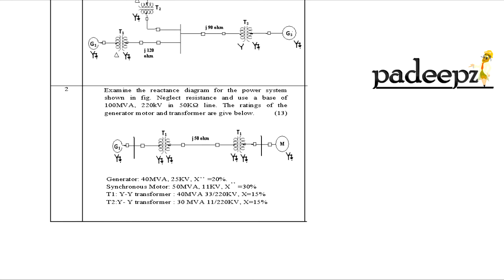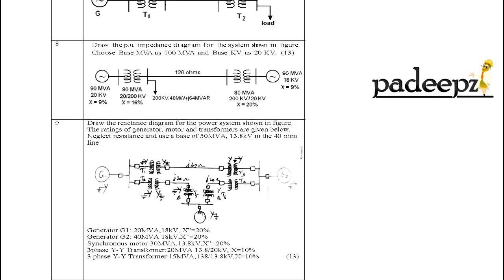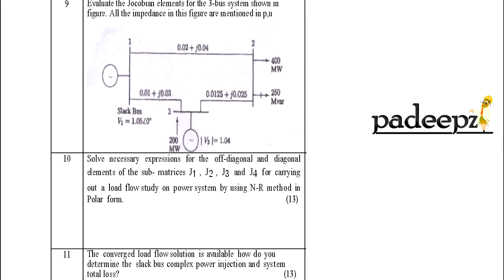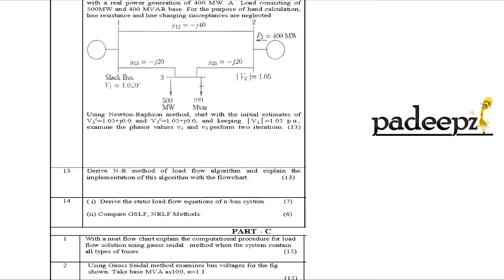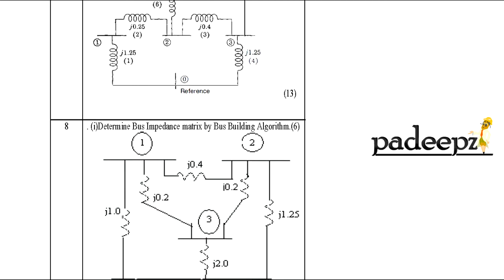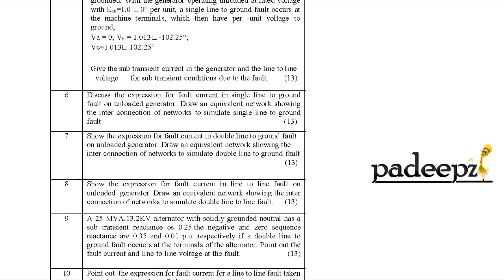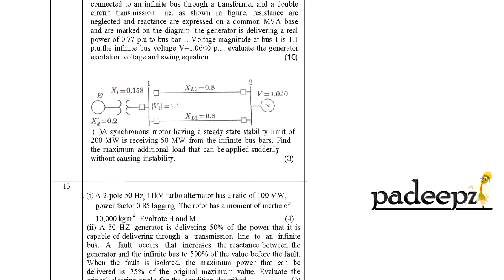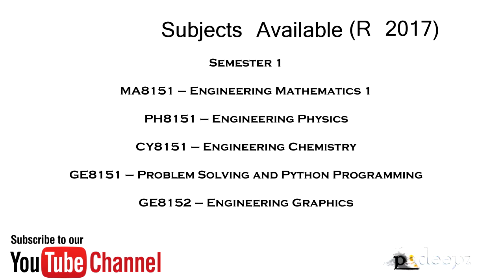EE8501 Power System Analysis Important questions | Anna University | Padeepz